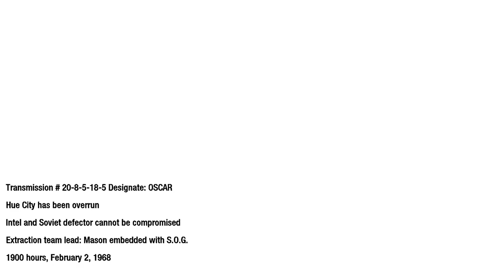Call of Duty® BlackOps The defector 1968 HD 60 fps